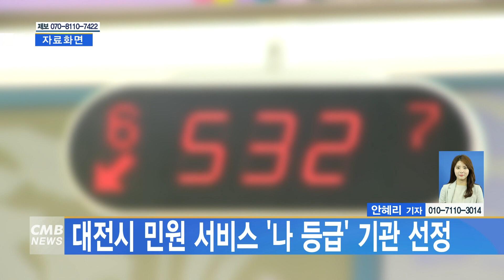[대전뉴스] 대전시 민원 서비스 나등급 기관 선정